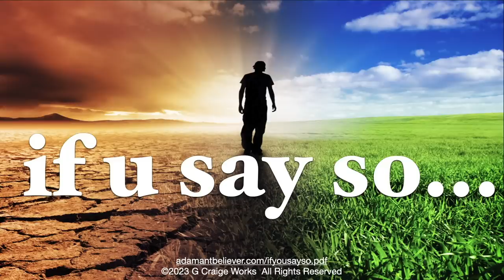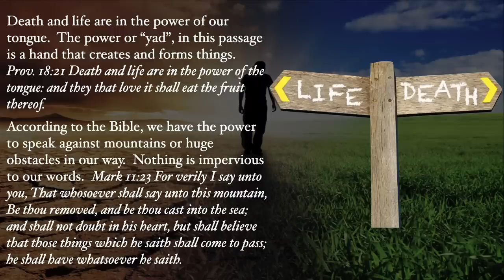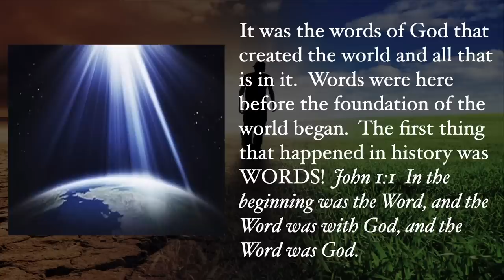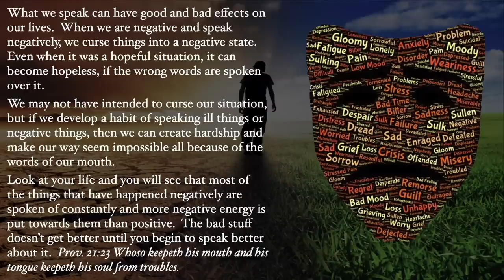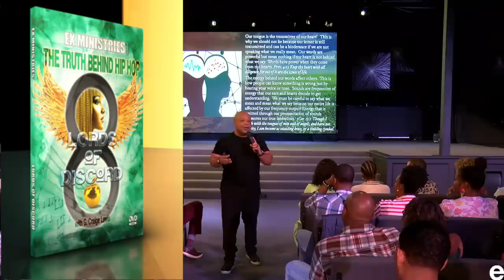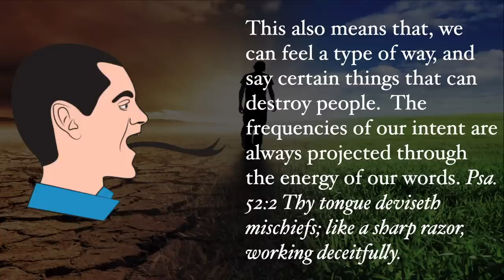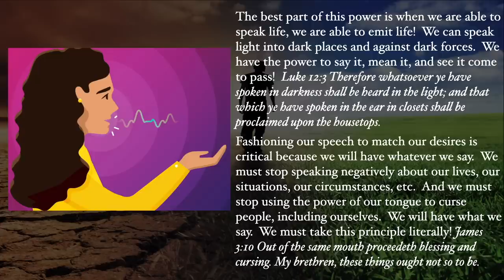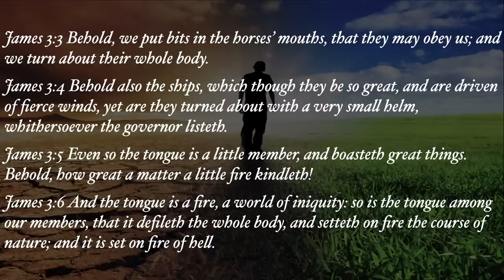If You Say So! - A Message By: G. Craige Lewis of EX Ministries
We have power in our words that affect our lives! In this message Pastor teaches us how our entire reality is shaped by our words!